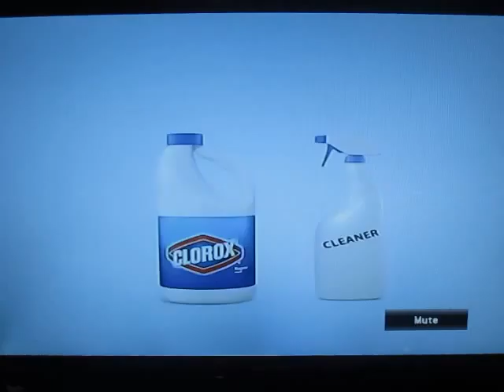What TO and NOT to do if starting a new channel: MW2_Soldier0900